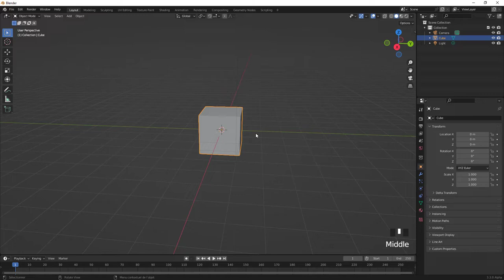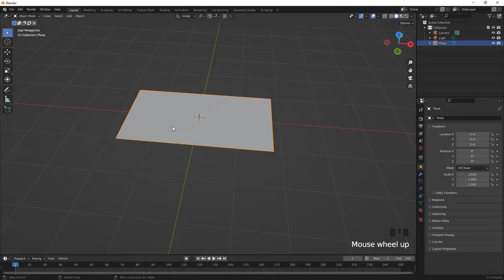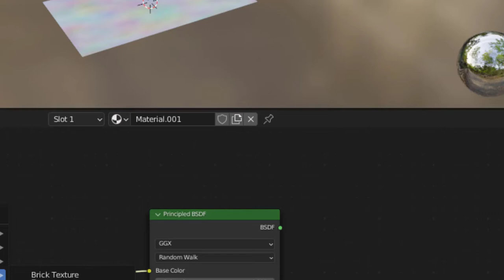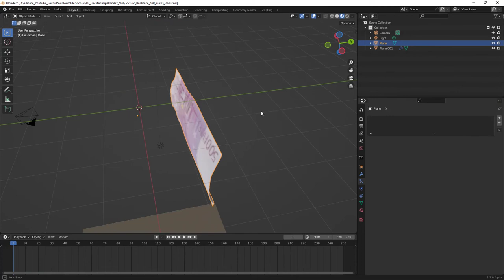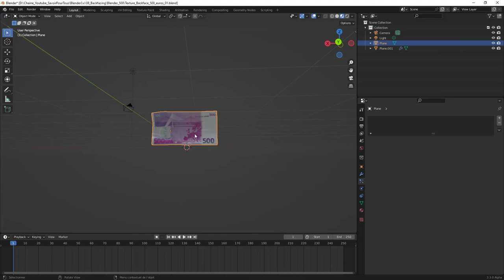Blender 3.3 - Backfacing - Billet de 500 euros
Salut tout le monde, nous voir ce que l'on appelle le Backfacing, histoire de rendre le truc plus cool, on va le faire avec un billet de 500 euros.